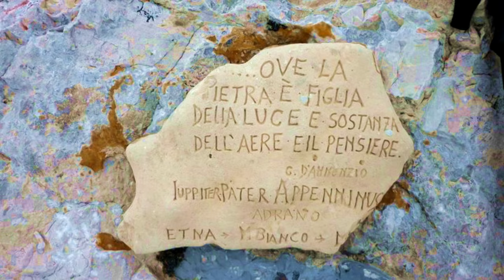Abruzzo nel cuore, Vola Vola Vole - Musica per sempre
Vola vola vole è una bellissima canzone popolare abruzzese magicamente interpretata dalla Corale Giuseppe Verdi di Teramo. Montagna, mare, collina e borghi, immagini scelte dell'Abruzzo accompagnano la musica